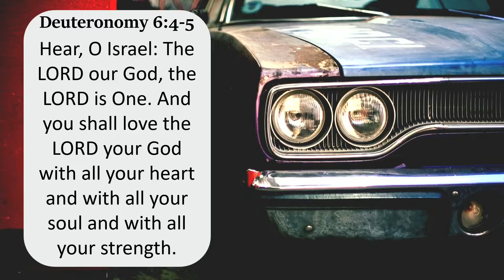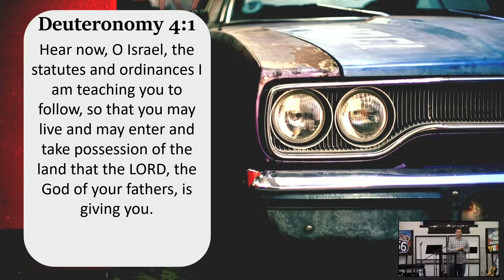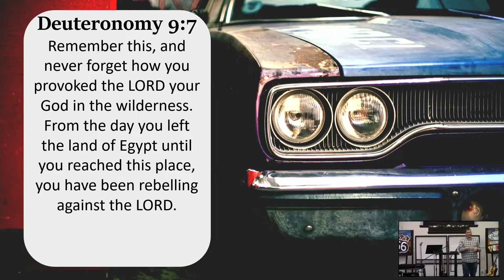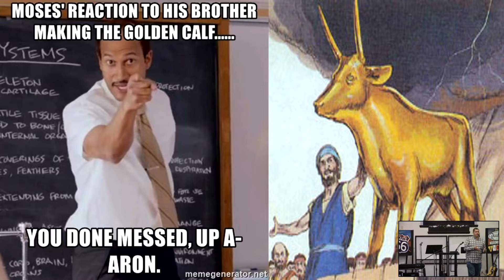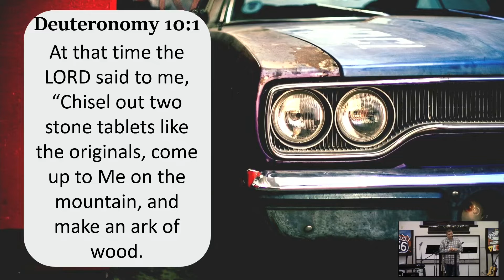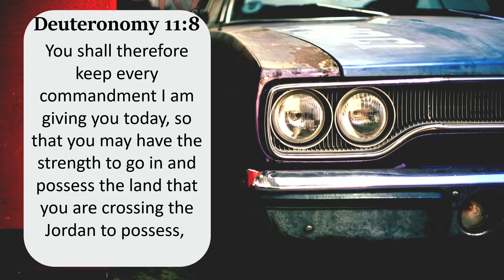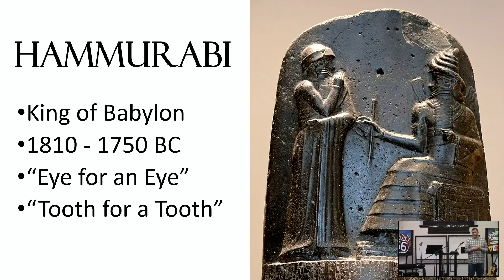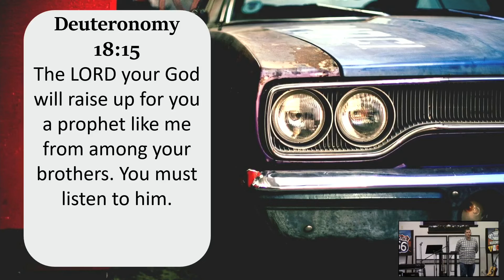Route 66: A Road Trip Through the Bible - Deuteronomy 5 - 26